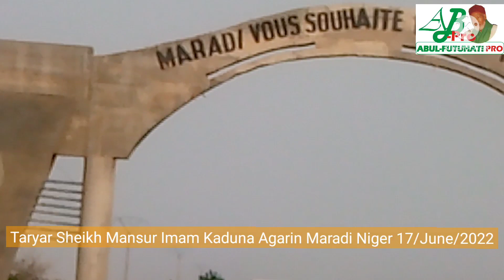ISOWAR SHEIKH MANSUR IMAM KADUNA GARIN MARADI NIGER 17/JUNE/2022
Muna godiya a bisa ziyartar Chanell dinmu wannan Chanel ZATA dinga kawo karatuttukan sheikh Mansur kaduna tafsir diwani DA sauransu Muna godiya Karku Manta kuyi SUBSCRIBED LIKE SHARE COMMENTS Domin samun sababbin karatuttukan shehi